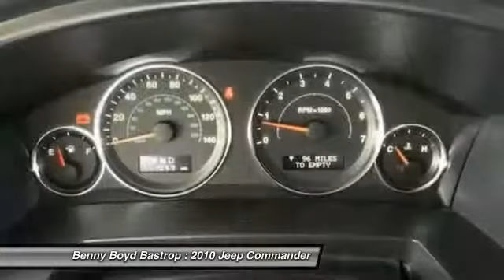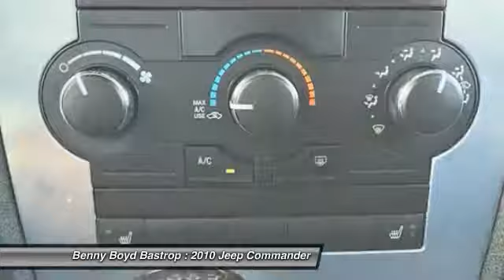2010 Jeep Commander Cedar Creek, TX AC122607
1586 State Highway 71 West

Don't miss this 2010 Jeep Commander. It's equipped with Automatic transmission and features a Bright Silver Metallic Clearcoat exterior. With 111183 miles, You'll want to take this  home. Make a great choice today.